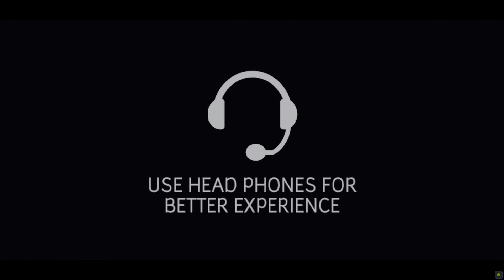The Thing P.T. - Playthrough (The Thing fan-made game)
Relive the tense atmosphere of the 1982 film in one of the
most terrifying scenes ever made in Unreal Engine.

CONTROLS:
WASD - Move
Mouse - Look Around

Status Released
Platforms Windows
Author Stefano Cagnani V3
Genre Survival
Tags Atmospheric, Creepy, demo, Exploration, Horror, Short, Spooky